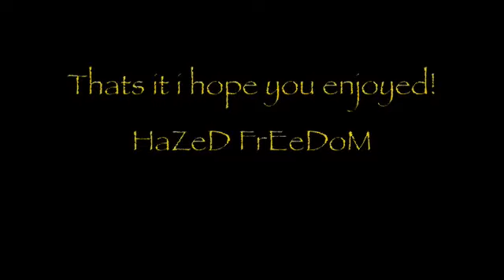2v2 bolts only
hosteljoe and namzig 2v2 FIND OUT WHAT HAPPENS